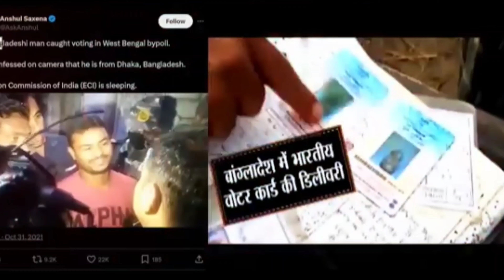BANGLADESH NI YOUTUBER PHONOK KHA ll RAIDA CHAYA KHE INDIA O ILLIGAL PHAI NAI ROK NO ll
Bangladesh ni Youtuber India O Bahai khe Raida Chaya Khe Bangladeshi immigrants Phaiwi Tong Phonok Kha, Tamo Tabok bo Sarkar Wanswk Ya Abo hai Rok no, ll

Ani WhatsApp number call 🤙 (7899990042) Ano Khai di 👈 ll